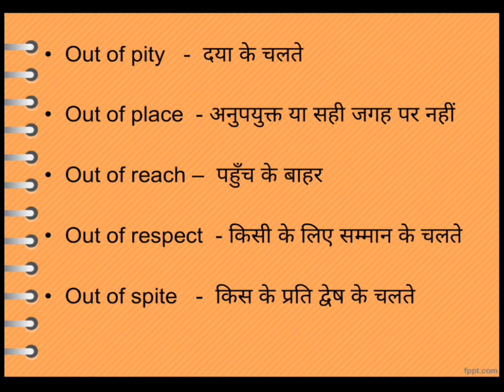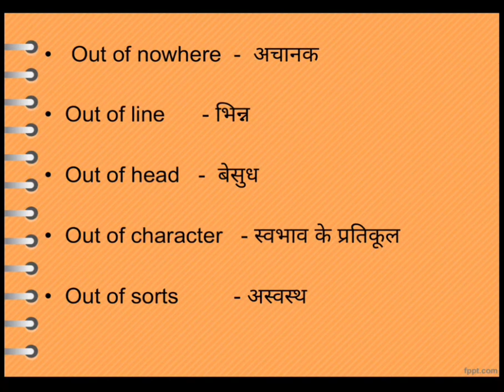Out of से शुरू होने वाली कुछ महत्वपूर्ण English Phrases With Hindi Meaning